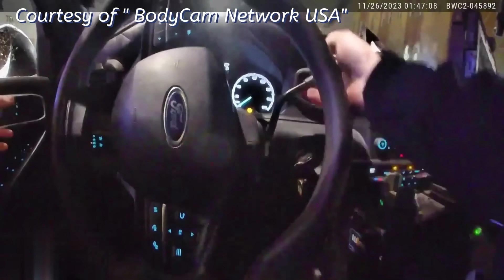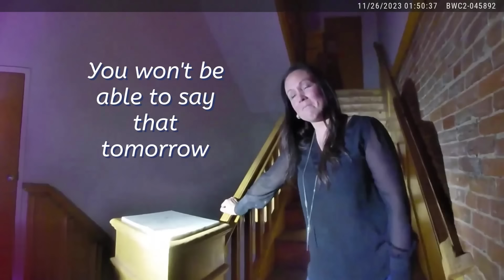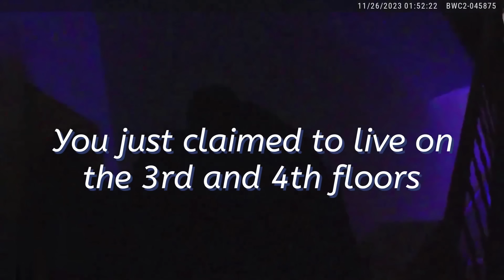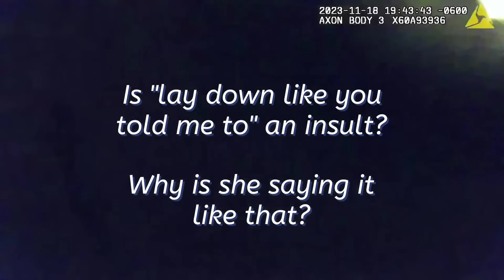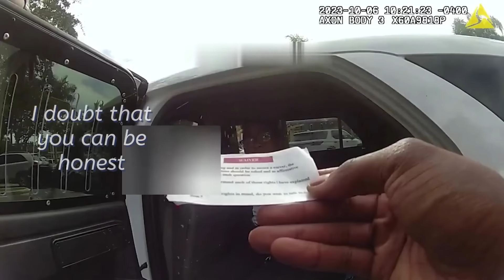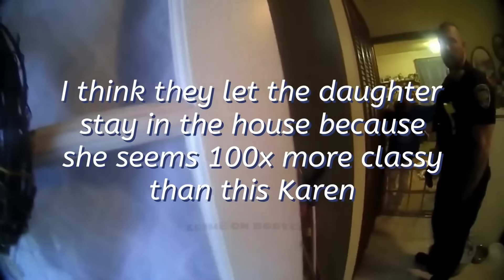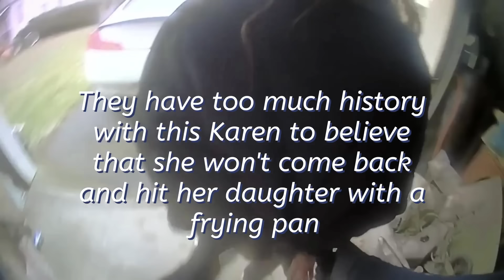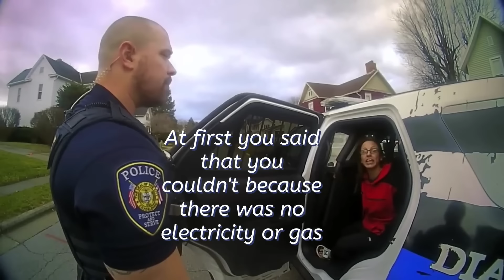Code Red Karen Alert! 113 MINUTES of Shocking Entitlement Exposed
If you appreciate watching Karen public freakouts and bad habits, you will certainly find this video interesting. It includes numerous clips revealing people with entitled mindsets who respond boldly when their needs are not fulfilled. These clips highlight the negative side of human actions and might leave you shaking your head in astonishment. So relax, loosen up, and prepare to poke fun at the expenditures of these entitled people!

⏱️⏱️VIDEO CHAPTERS⏱️⏱️:

00:00:00 - Karen's Public Freakouts: Store Clerks and Restaurant Staff
00:07:16 - Karen Causes Ruckus in Publix, West Palm Beach
00:12:25 - Drunk Karen Resists Arrest: Community Service Assigned
00:18:29 - Tipsy Karen Spotted at Bar: Police Called
00:24:25 - Karen Refuses Breath Test: Legal Consequences
00:29:50 - Karen's Disorderly Conduct: Arrested for Intoxication
00:37:13 - Karen Collides Head-On: DUI Investigation
00:43:24 - Karen Fails Sobriety Test: Child in Car
00:48:29 - Karen's Drunken Behavior: Arrested for DUI
00:54:13 - Karen Clashes with Boyfriend's Dad: Police Involved
01:00:17 - Karen Resists Arrest: Charged with Aggravated Battery
01:07:51 - Karen's Violent Outburst: Hospitalized After Tasing
01:14:45 - Karen Caught Shoplifting: Total Wine Incident
01:20:07 - Karen's Theft Attempt: Confrontation with Police
01:25:15 - Karen Nabbed for Petty Theft: Underage Alcohol Possession
01:30:33 - Mother-Daughter Showdown: Police Called to Ohio Home
01:37:07 - Karen's Family Drama: Dogs and Domestic Disputes
01:43:10 - Karen's Violent Encounter: Police Intervention
01:48:38 - Karen's Arrest: Domestic Violence Charges

⚡ Inspired by Watch Cop Cam, Crime on Bodycam, Bodycam Network USA & Police Watch

See, day-to-day people lose their excellence in the most dramatic ways! Our compilation video clips include a variety of public freakouts, from upset outbursts at Starbucks to stunning betrayals in bed. You'll get on the side of your seat as you witness heated debates and intense fights unravel in real time. Dental braces on your own for a wild adventure with Karen Public Freakouts and Compilations!

Specific individuals characterized as "Wild Karens" tend to display turbulent actions in public setups, usually targeting client-facing or lower-level placements. These habits can manifest in different ways, such as throwing outbursts or having unreasonable outbursts. Sometimes, it can lead to consequences like being removed from a flight or refused entry to a traveler's destination. In severe instances, it may even cause apprehension. This conduct is frequently a result of a feeling of privilege and the idea that one's requirements and needs take precedence over those of others.

Identifying Karen is simple; usually, she can be found in a grocery store with her teased-up bob and dismayed idea. In addition, she's been recognized for turning up at events wearing a Hawaiian T-shirt while needing drinks and snacks from bartenders.

When coming across a rugged individual, it's crucial to develop a sense of authority and regulate the scenario by showcasing your knowledge and know-how. This can be attained by reciting mathematical formulas and scientific truths, temporarily confusing the person and giving you time to escape. It's vital to exercise this strategy in advance for ideal outcomes to ensure its effectiveness, especially when dealing with familiar people.

Karens That Obtained What They Are Entitled To

Individuals who show assertive and entitled actions in public, usually referred to as "Karens," might obtain what they deserve for their activities, yet their habits can often create uncertain and pleasurable results.

In this video clip, Karen, who has been identified as Karen, can be seen vociferously trying to find help as she powerfully stops a group of boys from entering her sport utility vehicle. In spite of her insurance policy claims, the men were not trying to barge in; they were merely trying to get an entryway. Karen's habits are disturbing, showing that she may not be mindful of the circumstances unraveling around her.

Karen Authorities Videos

Some people, who may be described as "competent Karens," have a sense of self-importance filled with air and think they must please their every need. When factors do not go their way, they might lash out at those in service sector work, such as client care agents or junk food employees, who they deem to have much less power than themselves. These people might additionally be prone to panicking and include police in small scenarios, and they can be evaluated for management in public settings.